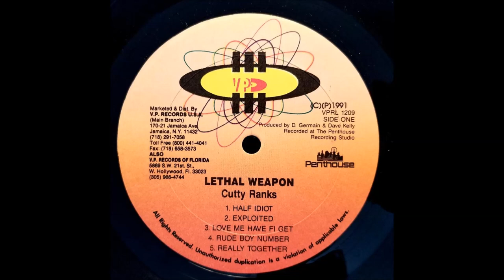Cutty Ranks and Marcia Griffiths - Half Idiot - VP/Penthouse LP - 1991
Cutty Ranks and Marcia Griffiths
Half Idiot
VP/Penthouse LP- Prod. By Dave Kelly and Donovan Germain - 1991